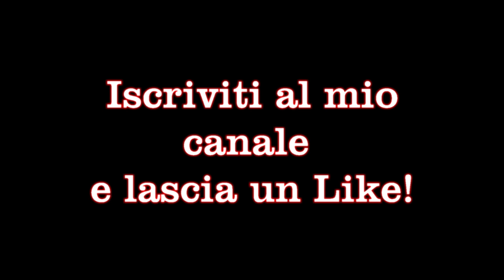Livigno:alla scoperta della pista ciclabile